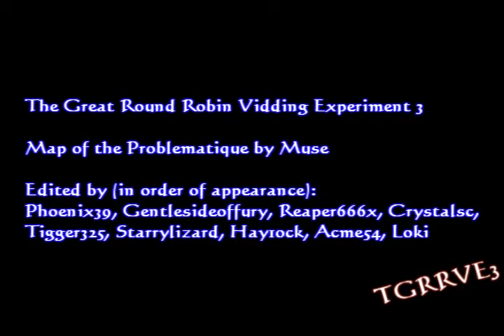TGRRVE3 - Map of Problematique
Song: Map of Problematique - Muse